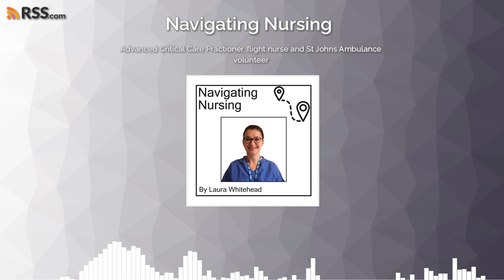Advanced Critical Care Practioner, flight nurse and St Johns Ambulance volunteer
In this episode Laura Whitehead interviews Tim Kuhn. Tim is a Critical care nurse who is currently finishing his training as an Advanced Critical Care Practitioner. Tim discusses his career to date, his advice for newly qualified nurses wishing to work in the intensive care unit and the training he has undergone on his ACCP course. He gives an insight into Flight nursing and discusses the work he does with St Johns Ambulance.
Visit @navigatingnursing on Instagram and @LauraWh56878961  on Twitter for podcast updates